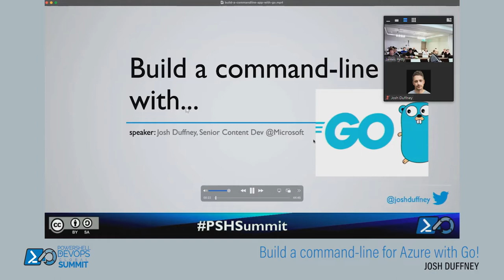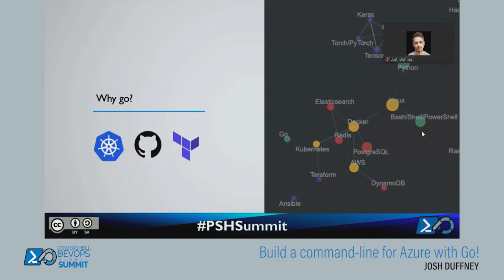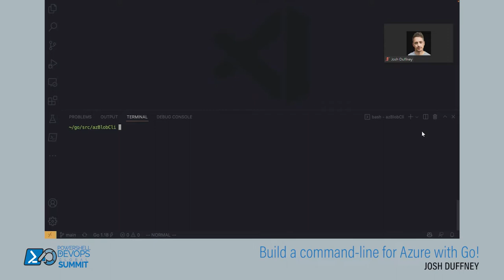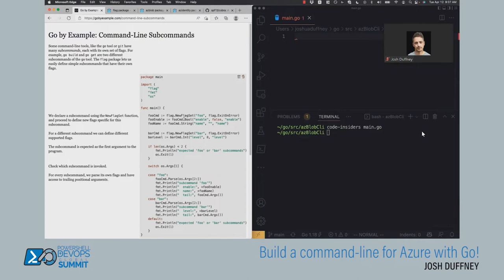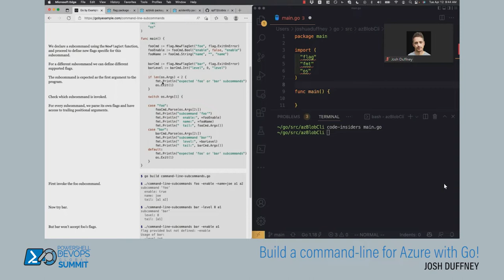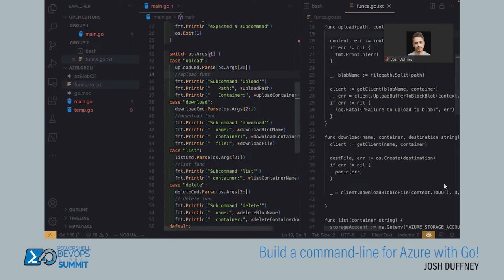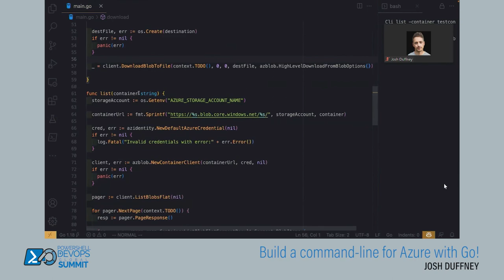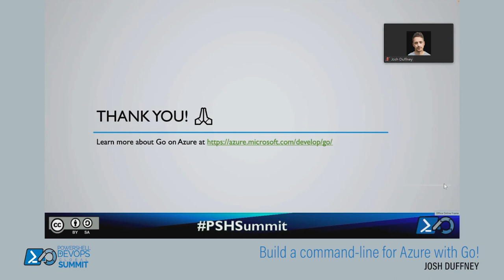Build a command-line for Azure with Go! by Josh Duffney